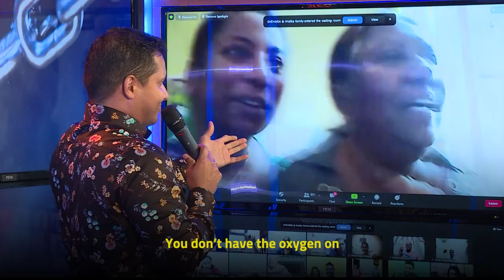Pulmonary hypertension healed | පෙනහළු අධි රුධිර පීඩනය සුව වීම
Sanjeevanie joined our Tuesday global service with her mother, desperate to see her healed.

The mother, Srima had been on oxygen for the past 7 years, with the aid of 3 tanks. The doctors had said she had many complications and as a result was on oxygen all day and even while she sleeps.
As the Prophet of God, Prophet Jerome Fernando began to minister he informed her that this was not a lung issue but a heart issue.
Sanjeevanie confirmed that this was accurate as the doctors had said she was suffering from pulmonary hypertension.
The Prophet declared healing over Srima and gave the daughter a specific set of instructions to follow to build her faith. And as the daughter did, Srima received complete healing!

Sanjeewanie went on to measure Srima's oxygen saturation levels and confirmed it was at normal levels.

They returned 2 days later and Srima testified that she had not taken any medication afterwards and is completely healed.

We thank and give all glory to God for this miraculous healing!

සංජීවනී ඇයගේ මව සමඟ අපගේ අඟහරුවාදා ගෝලීය මෙහෙයට එකතු වූයේ තම මවගේ සුවය බලාපොරොත්තුවෙනි.

ඇයගේ මව ශ්‍රිමා, අවුරුදු 7ක කාලයක් තිස්සේ ටැංකි 3ක ආධාරයෙන් ඔක්සිජන් ලබා ගනිමින් සිටියාය. වෛද්‍යවරුන් පැවසූ පරිදි ඇයට බොහෝ සංකූලතා පැවති අතර ඒ හේතූන් මත මුළු දිනය පුරාවටම, නින්දේදි පවා ඔක්සිජන් මත යැපෙන්න සිදු විය.

දේව මනුෂ්‍යයා, දිවැසිවර ජෙරෝම් ප්‍රනාන්දු ඇයට සේවය කරමින් ප්‍රකාශ කළේ  මෙය පෙනහළු වල ප්‍රශ්නයක් නොව හදවතේ ප්‍රශ්නයක් බවයි. සංජීවනී මෙය නිවැරදි බව තහවුරු කරමින් කියා සිටියේ මවට පෙනහළු අධි රුධිර පීඩනය ඇති බවයි.

දිවැසිවරයා ශ්‍රීමාට සුවය තහවුරු කළ අතර දියණියට නිශ්චිත උපදෙස් මාලාවක් ලබා දෙමින් ඇයගේ ඇදහිල්ල ගොඩනැංවීය. දියණිය එසේ කරන කළ ශ්‍රීමාට සම්පූර්ණ සුවය ලැබුණි.

සංජීවනී ඇයගේ ඔක්සිජන් සන්තෘප්ත මට්ටම මැන බැලූ අතර එය සාමාන්‍ය මට්ටමේද පැවතුණි.

දින දෙකකට පසු ශ්‍රීමා සාක්ෂි දරමින් කියා සිටියේ ඇය කිසිදු බෙහෙතක් නොගත් බවත් සම්පූර්ණයෙන්ම සුවය ලැබ ඇති බවත්ය.

දෙවියන්වහන්සේට ස්තුති කරමින් මේ ආශ්චර්යමත් සුවය නිසා අපි දෙවියන්වහන්සේට මහිමය දෙමු.